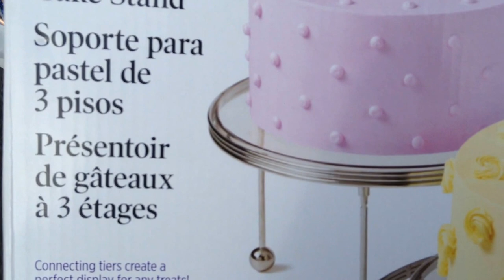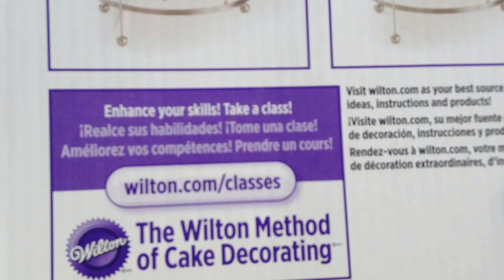Mis compras, una base para 3 tortas hermoso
Paseando por el Centro de Hamburgo encontré esta belleza útil para decorar una mesa de Fiesta, YO HAGO CHOCOLATES Y LO USARÉ PARA DECORAR MESAS DE CHOCOLATE